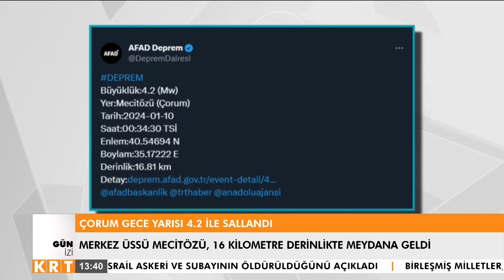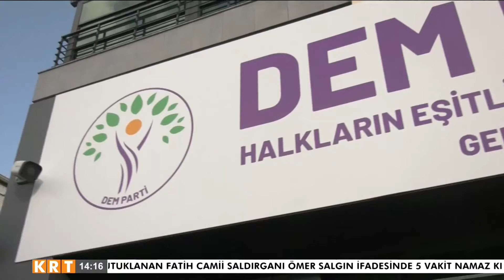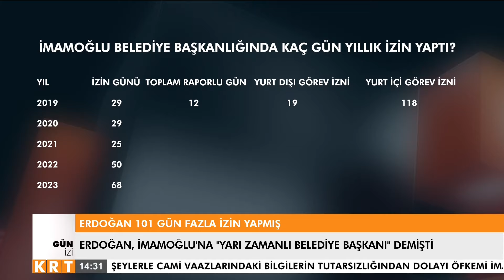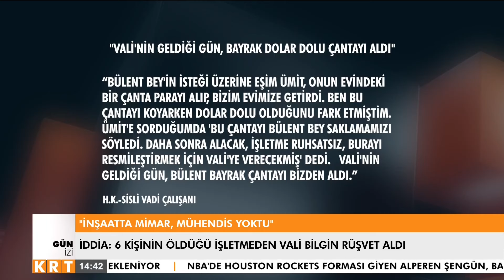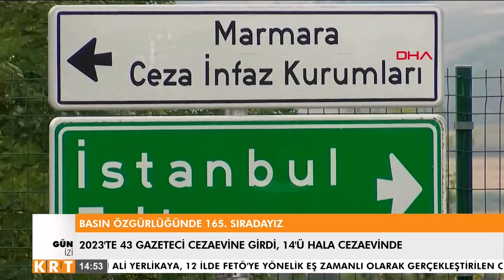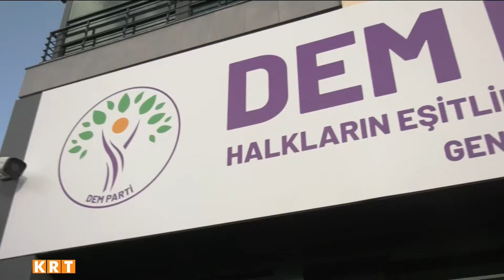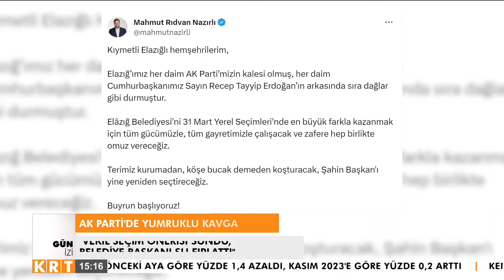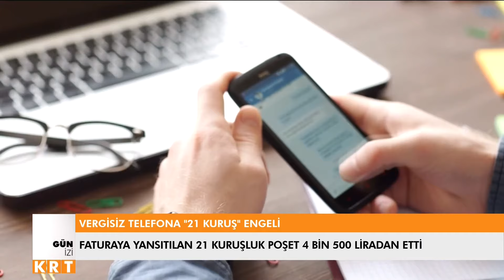Remziye Demirkol ile Gün İzi | 10.01.2024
Digiturk 62.

D-Smart 147.